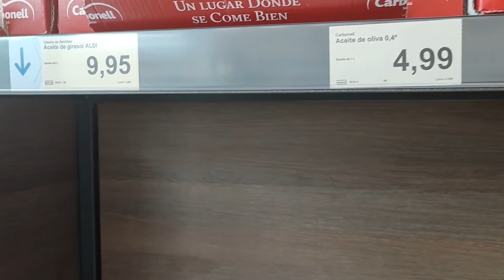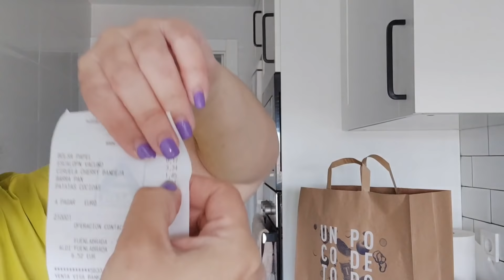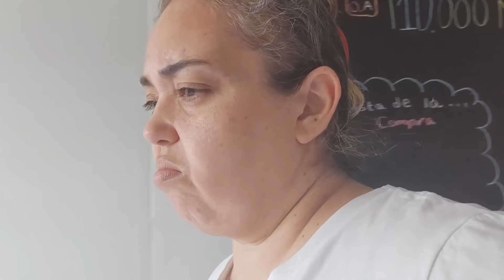Un día conmigo//El pescado rebozado no me sienta bien//Ceno guisantes por primera vez